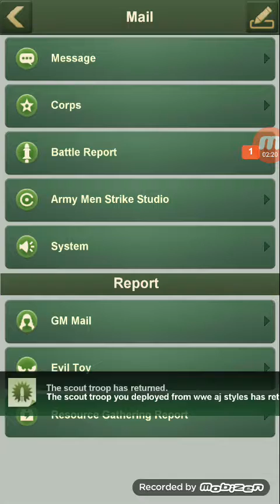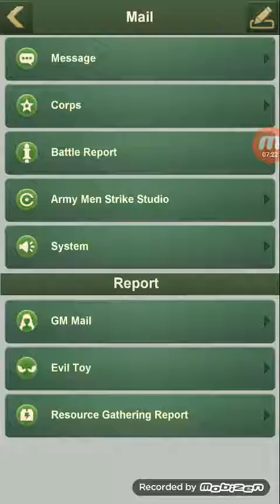Army man strick ep.1 how to attack like a lev.1000 vs a lev1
Tell me if I should do more